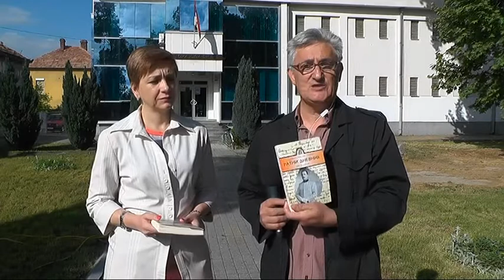IVANA KOSTADINOVIC I PREDRAG VIDANOVIC GOST JUTRA 10052018